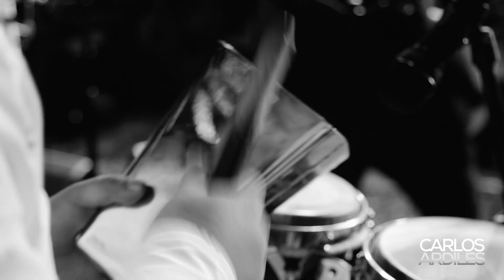CARLOS ARDILES - PERUCHOU (Reel)